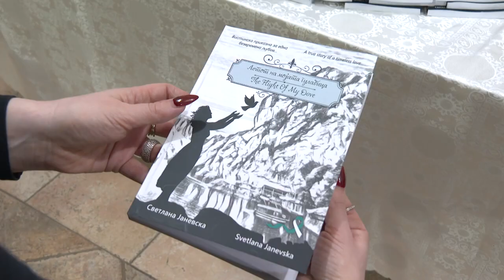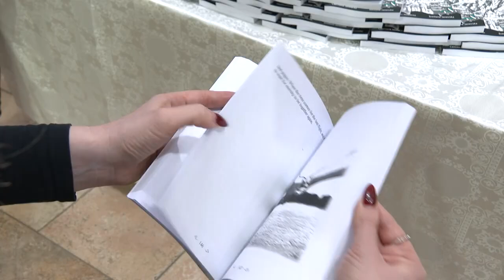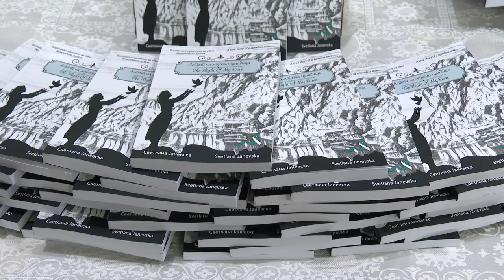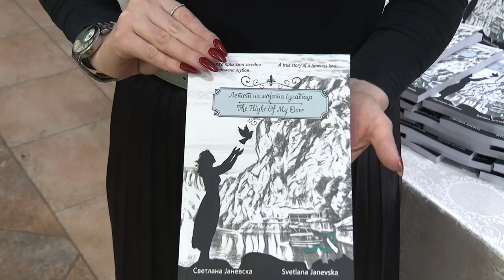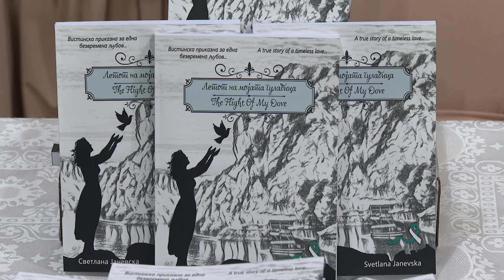Promocija na knigata "LETOT NA MOJATA GULABICA" od Svetlana Janeska Bogdanska